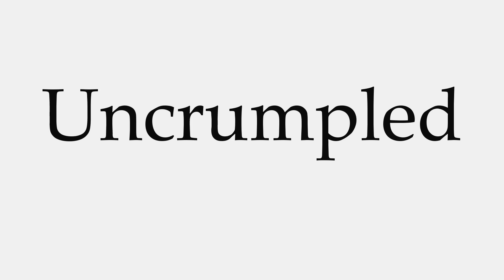How to Pronounce Uncrumpled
This video shows you how to pronounce Uncrumpled